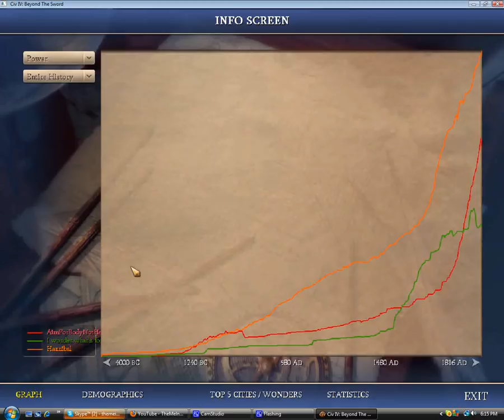TMFTP - Civ IV Multiplayer Japan and Ethiopia 5